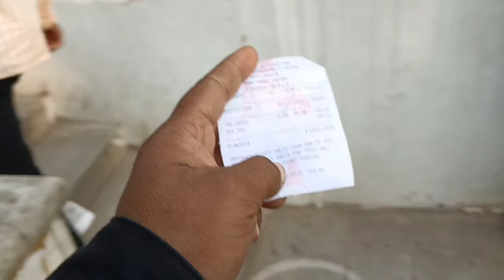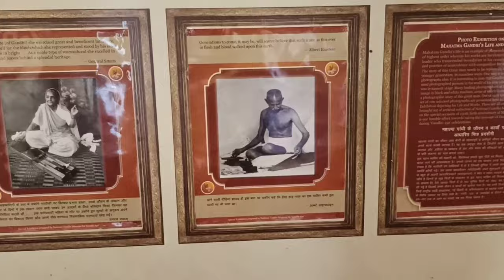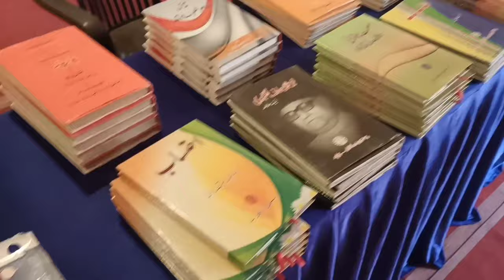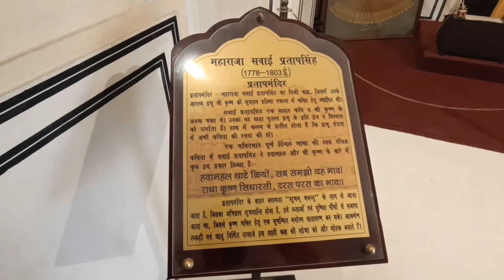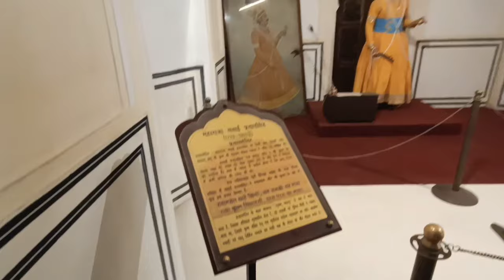HAWA MAHAL BEAUTIFUL City Jaipur EP 1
Hawa Mahal Beautiful City Jaipur
Support kijiye Apne chhote bhai ko
Friends is video ke andar humne Hawa Mahal ke bare mein aapko bataya hai video lamba hone ke Karan iske episode aaenge yah pahla episode hai thanks u